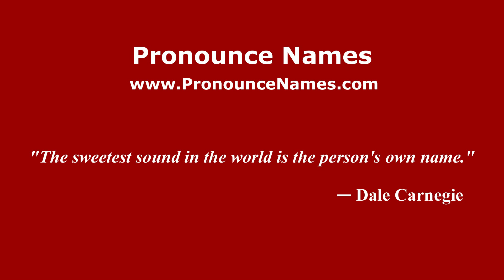How to pronounce Cabanas Linares (Mexico/Mexican Spanish) - PronounceNames.com